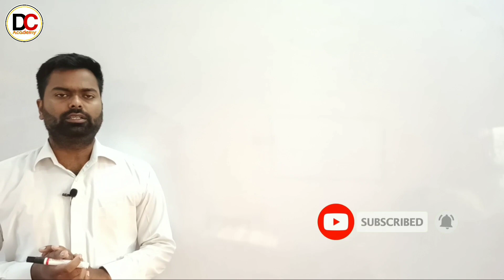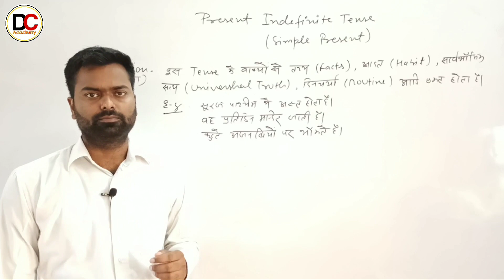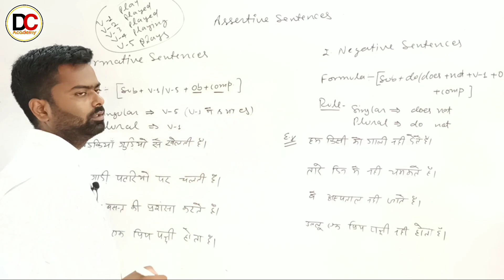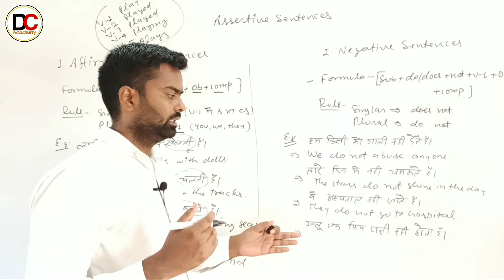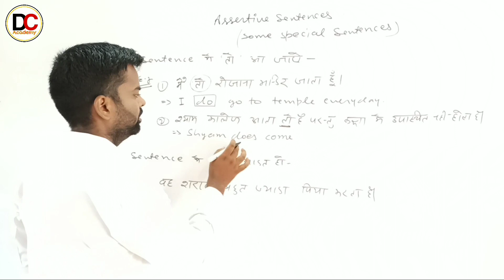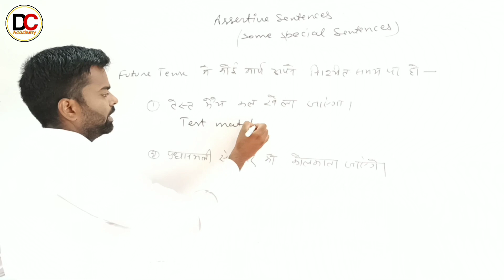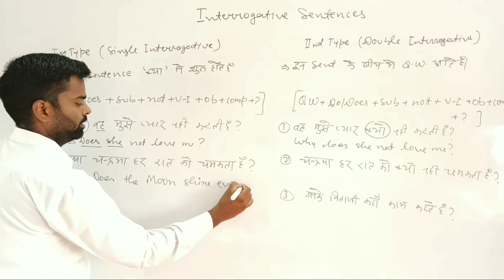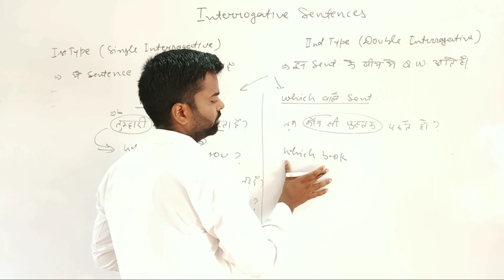Present Indefinite Tense full describe by Sunil Sir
There is coming soon a lot of videos .
and if you like the video then share and comment also.